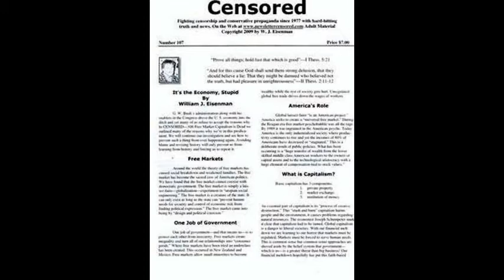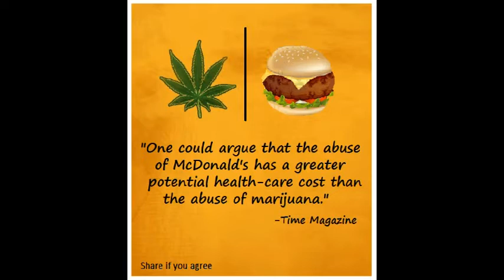Obamacare Was the Lesser Compromise-Class Warfare On & Persecusion of the Poor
Plus Chiseler's Hall of Shame-Voice Artist William H. Morrow-Capitalism ONLY Benefits the Rich-The Dark Side of Thomas Edison-The U.S. Screwed Tesla. (To employ the voice over services of William H. Morrow contact us here. Serious inquiries only please )